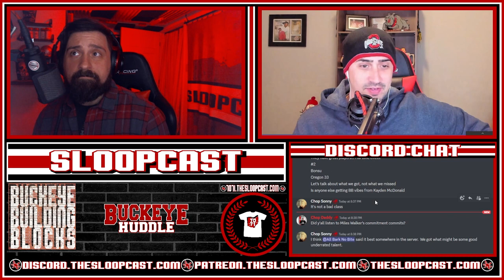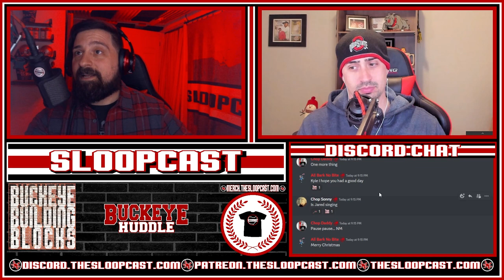Building Blocks: NSD 2023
Building Blocks: Early Signing Day Recap

Who signed with Ohio State? Who did Ohio State lose out on? NIL has completely broken college football, what happens now?